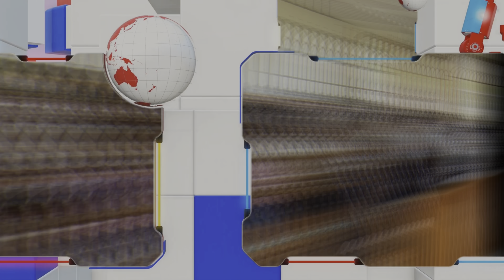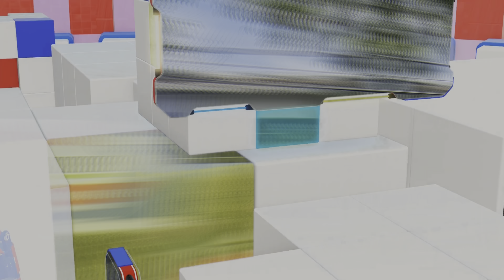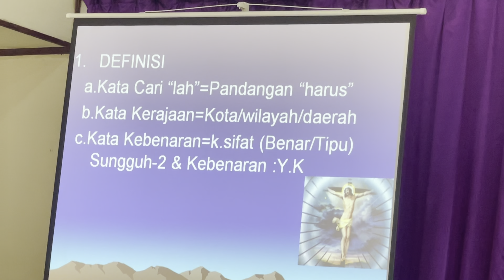DR. PDT. UMAS TABUNI, S.TH👍🏿👍🏿👍🏿Bersambung...........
✓ RAPAT KERJA
 ✓ BADAN PENGURUS WILAYAH TIMIKA
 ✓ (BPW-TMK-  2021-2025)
 ✓ DOC. RgbpNews

 ✓ Bertempat di Gereja Baptis Yerusalem Timika, Rapat Kerja Klasis / BPW -Wilayah Timika yang ke I resmi dibuka, Selasa 19 Oktober oleh Yunus Wanenda
S.Pak mewakili DEPAG Kabupten Mimika.

 ✓ Raker ke IV ini diawali dengan ibadah yang dipimpin oleh Pdt.DR. Umas Tabuni S.Th dengan mengambil pembacaan Firman dari Matius Tentang Carilah Dahulu Kerajaan Allah.

 ✓ Selanjutnya  Ketua Panitia, membacakan Laporan Kegiatan. Menurutnya, tujuan diadakannya Raker ini adalah untuk mengevaluasi Rencana Anggaran Pendapatan & Belanja Gereja dan Program di tahun 2021 serta menyusun RAPBG dan program di tahun 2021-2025

 ✓ Sementara itu KEMENTERIAN DEPARTEMEN AGAMA Melalui DEPAG Timika Yunus Wanenda S.PAK dalam sambutannya mengatakan, Gereja harus menjadi benteng bagi warganya dalam menangkal penyebaran paham radikal dan ajaran sesat.

 ✓ Oleh karena itu Wanenda meminta kepada pimpinan gereja agar selalu membekali warga jemaatnya khususnya generasi muda untuk terlibat dalam kegiatan positif dan menjauhi pengaruh negatif.
 ✓ Ditempat yang sama, Ketua Badan Pekerja BPW -PGBP TImika dalam arahannya mengatakan, seluruh pelaksanaan pekerjaan baik ditingkat BPP, BPW dan BPJ, maupun jemaat dilaksanakan berdasarkan visi dan misi BPP -PGBP  di tanah papua, untuk itu laksanakan raker ini dengan baik dan sesuai dengan visi misi tersebut.
 ✓ Sementara Ketua BPW WILAYAH TIMIKA Markus Muni Dip. S.Th berharap Raker ke I BPW Timika ini bisa berlangsung dengan baik dalam rangka meningkatkan kinerja pelayanan Wilayah Timika ke arah yang lebih baik.
 ✓ Turut hadir pada pembukaan Raker ke I BPW Timika ini diantaranya  beberapa TOKOH INTELEKTUAL Baptis , Kader2 Baptis yg ber-Profesi berbagai bidang serta Pejabat Timika serta unsur Forkopimda kabupaten Mimika.

 ✓ Dan seluruh peserta mengikuti ANJURAN MENGIKUTI PROKES DENGAN BAIK.

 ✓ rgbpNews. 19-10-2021